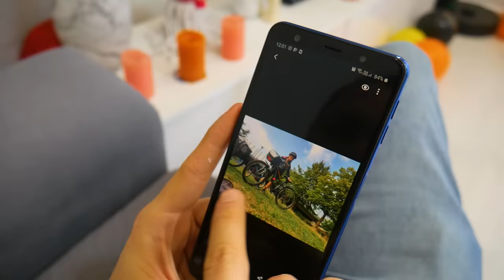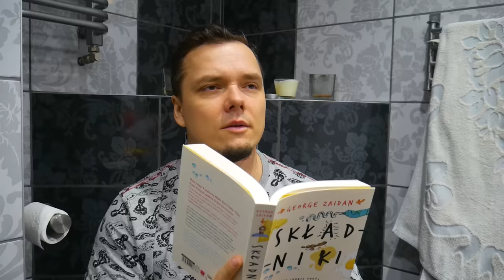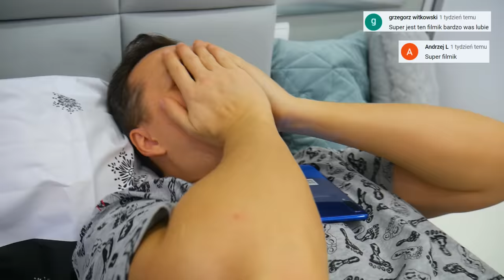CO NAS DENERWUJE? ODC 22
Hejka ludziska, z okazji walentynek mamy dla Was nietypowy odcinek, przyjrzymy się co nas denerwuje w naszej drugiej połówce :) Oczywiście trochę z przymrużeniem oka.
Napiszcie co Was denerwuje w waszych rodzinkach.